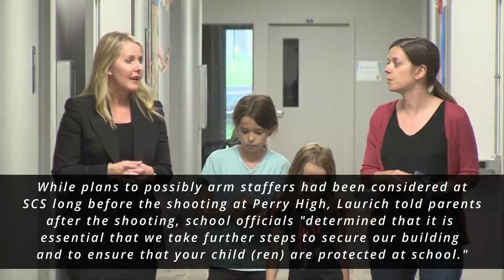Christian School to Arm, Train Staffers after Deadly Iowa School Shooting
▪️A Christian school in Iowa will arm and train its staff following a deadly shooting at a high school in the Hawkeye State.

▪️Starting this month, Siouxland Christian School (SCS) in Sioux City, near the state’s western border with Nebraska, will arm selected staff members to be prepared in the event of an active shooter on campus, according to an official memo sent out to families.

▪️By Ian M. Giatti, Christian Post Reporter